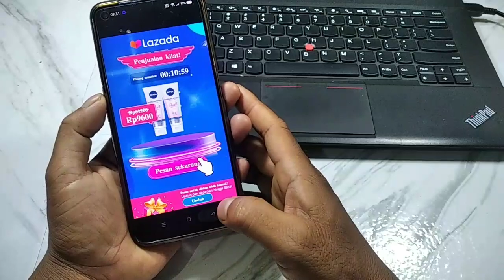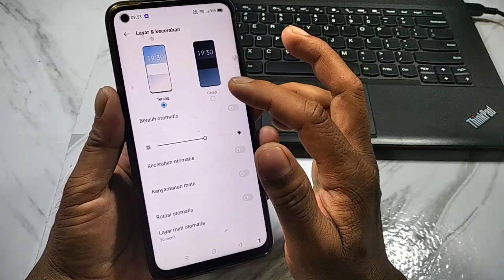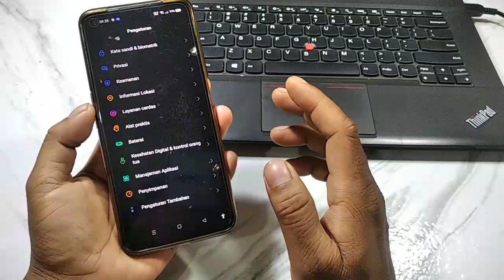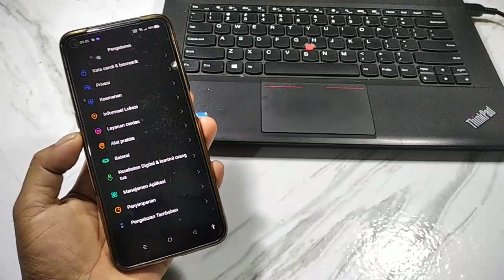cara menghilangkan iklan yang tiba tiba muncul di layar hp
Cara menghilangkan iklan yang tiba tiba muncul di layar hp android,

 ini  adalah video tutorial terbaru bagaimana cara untuk menghilangkan iklan yang suka tiba-tiba muncul di android, untuk penyebab nya itu di karenakan hp kita suka download apa aja dari google chrome.dan tanpa sengaja ter download aplikasi pembawa virus iklan __________________________

 bagaimana cara menghilangkan iklan yang tiba tiba mundu android? bagaimana cara menghilangkan iklan yang suka tiba muncul di layar hp? bagaimana cara menghilangkan iklan di hp yang suka muncul tiba tiba?